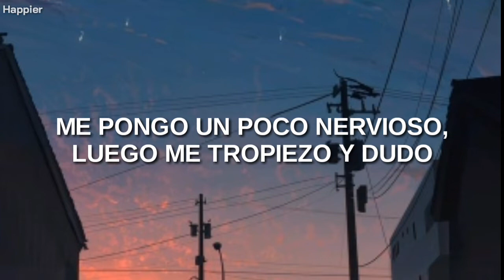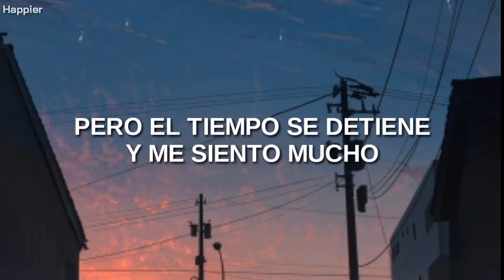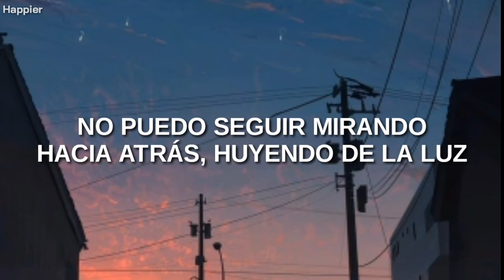james blunt - champions // español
Holaa! Gracias por haber visto mi vídeo, dejaste tu like cierto? Supondre que si.

Espero que lo compartas ahre y lo más importante.. Espero que tengas un excelente día. Y si es de noche, duermete no te desveles ^_^

Get a little nervous, then I stumble and I hesitate
Never take a chance because I’m too afraid my heart will break
Everything I ever want, it standing right in front of me
But I think that I’m runnin' from the only one I really need

But time stands still and I’m feeling so much
And it’s alright here, and I just gotta trust that
You’re the one, the time has come
So tell me, baby, what’s it gonna take?

We can be the champions, we can own the night
Yeah, it might destroy us, but we gotta try
Can’t keep looking backwards, running from the light
‘Cause this could be the greatest moment of our lives

Get a little closer now and I can feel it in my blood
Something ‘bout your energy that moves me every time we touch
Worshippin' the only thing that’s always playin' on my mind
So tell me what we waiting for? ‘Cause we should lay it on the line

This could be the greatest moment of our lives

(Champions, champions)
Fighting ’til the last in the dust, no, we won’t back down
(Champions, champions)
It’s time to let the whole world know